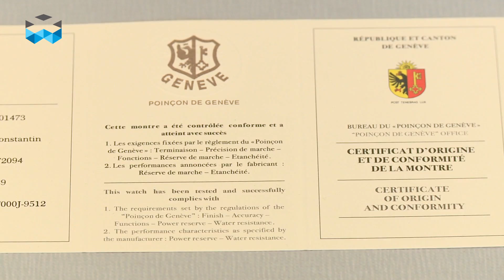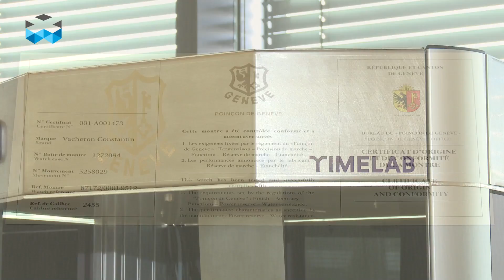Hallmark Of Geneva At A Nano Scale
From now on, the Hallmark of Geneva is no longer stamped on the different parts of a movement but rather deposited using nano-structuring marking technology. This helps to preserve the quality of the  parts and also constitutes a significant improvement on the fight against counterfeiting.